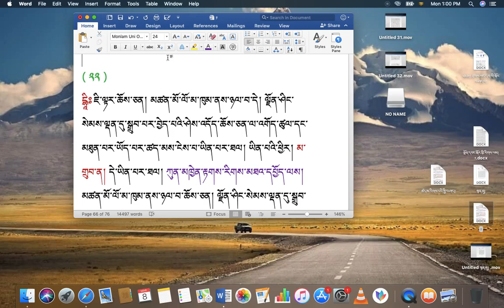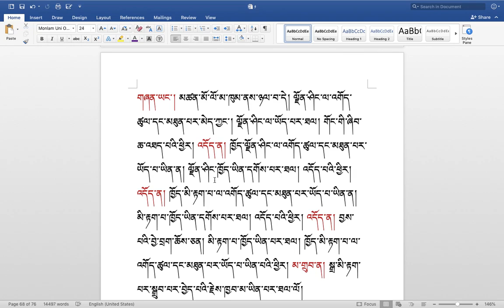རིགས་ལམ་སློབ་ཁྲིད། 304 རྟགས་གསལ། ( ༨༧ ) DIALECTIC